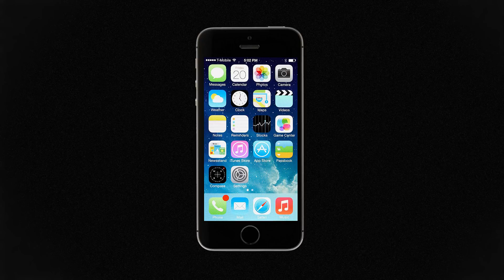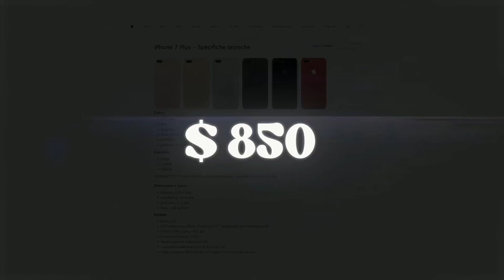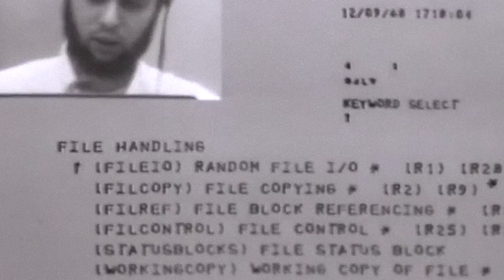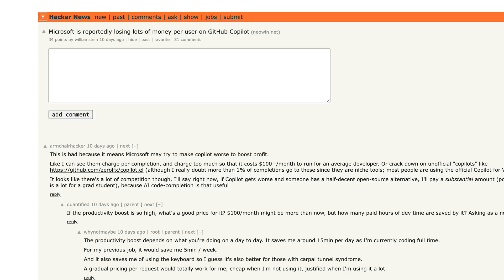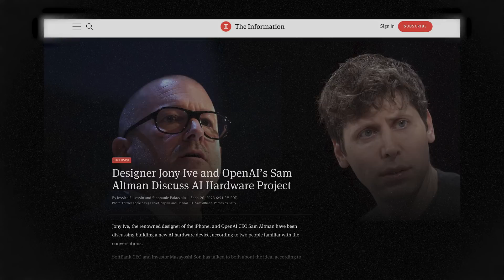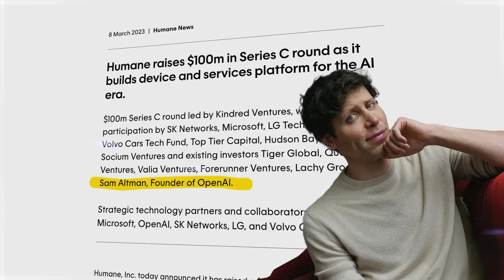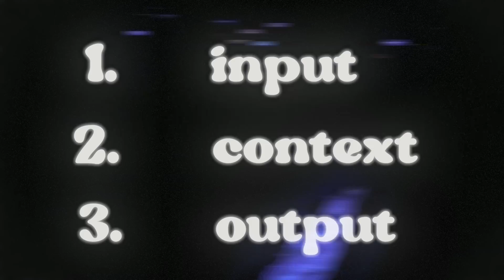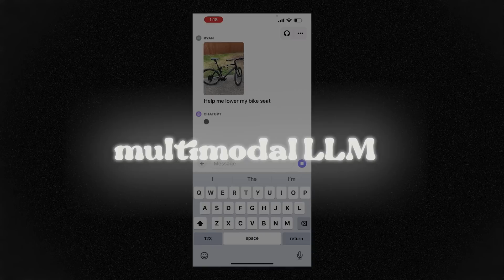Smartphones Are Dead (But We FINALLY Know What's Next)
The journey to the next iPhone moment. In this video I am piecing together the journey to the next iPhone moment and to the next big thing after the smartphone era. From multimodal AI, ChatGPT and OpenAI to Humane, Imran Chaudri, Jony Ive, Zuck and Meta Glasses. This video has been super complex to write, since everyday something new was coming out, but I now have a pretty good idea of what's really ahead of us.

🖖 Hey! I'm Enrico and I am a Product Manager working in tech. On this channel I go behind the scenes of the design, psychology and stories behind technology and the products we use everyday.